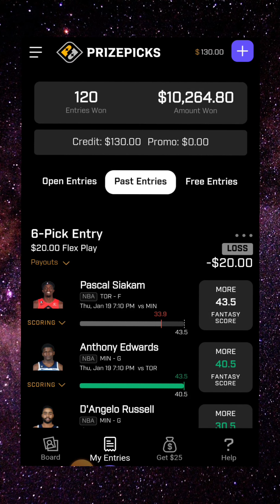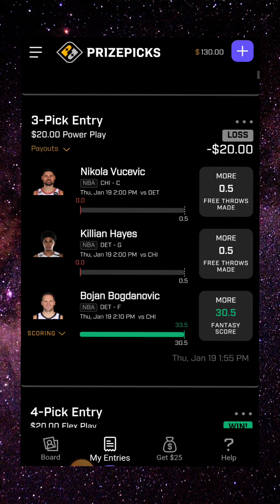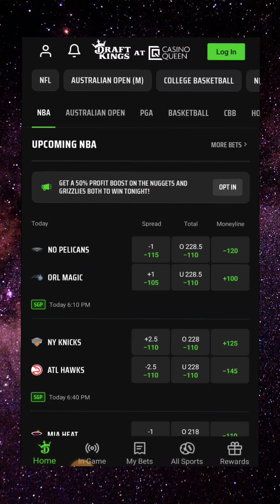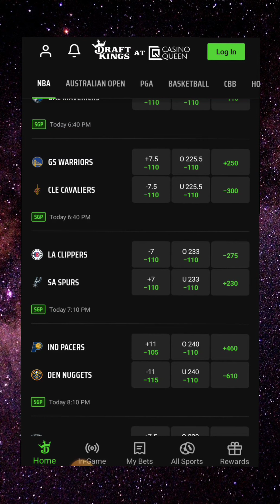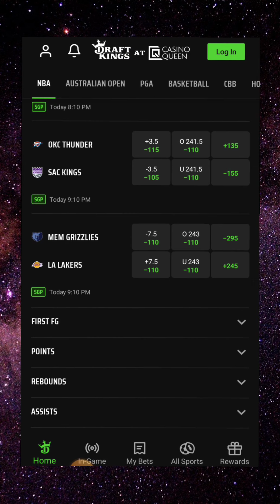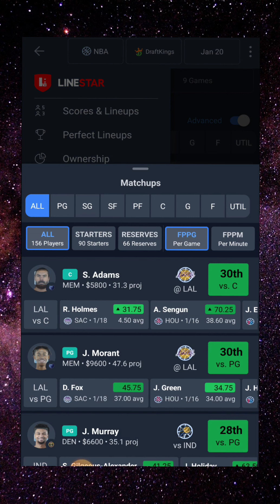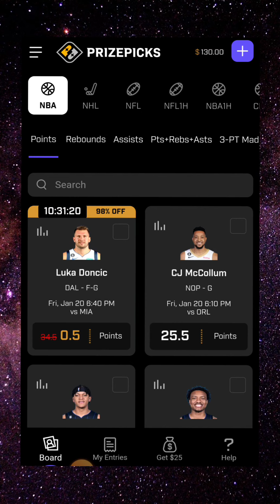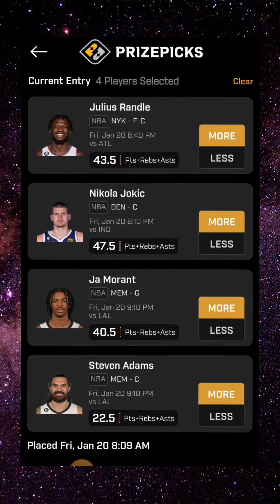prizepicks Today! FIRST LOOK at NBA Picks for 1/20/23 🔥🏀